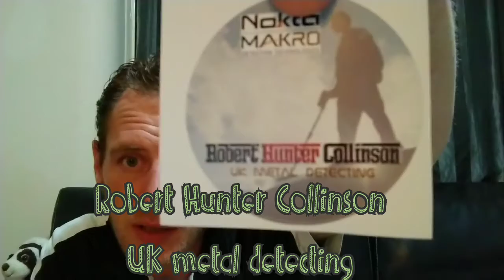Mail call from a great youtube channel :) thankyou so much ✉️ 😲 👍 ♥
Hi and welcome to a quick mail call video where today I recieved some mail in the post from a great channel (Robert Hunter Collinson Uk Metal Detecting) thankyou so much Rob for the awsome stickers :) realy appreciate them smile. Please checkout the link below and show this great guy some love on his channel. Thankyou all so much for watching 👍